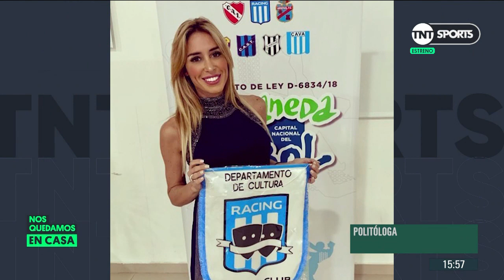Nota exclusiva con Bárbara Blanco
TNTSportsEnCasa | Hablamos mano a mano con la integrante de la CD de la 'Academia' e hija del presidente del club.